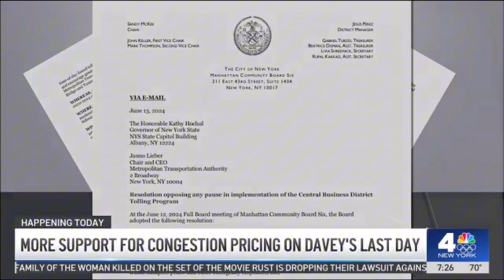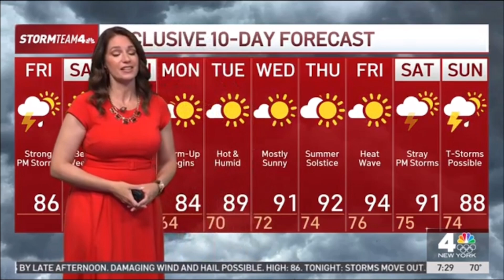WNBC | News 4 New York 7:26am Live Update - June 14, 2024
Hosted by Michael Gargiulo.